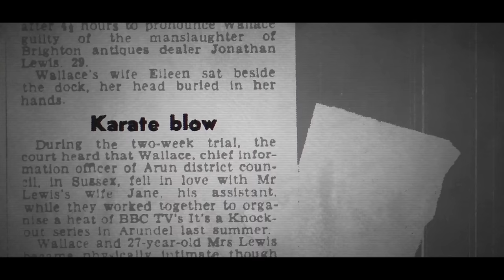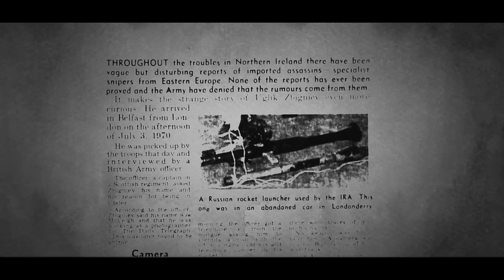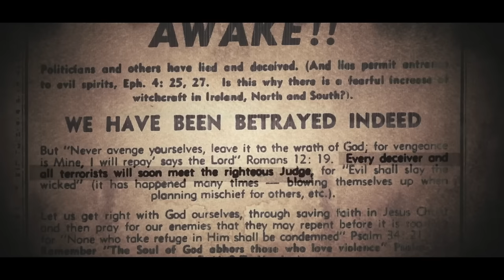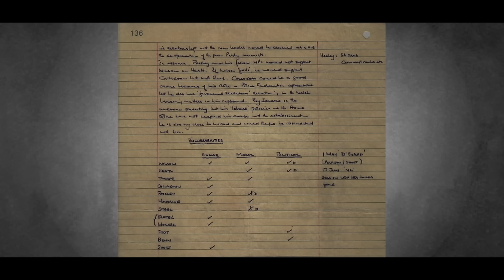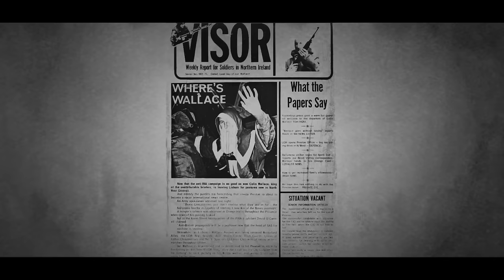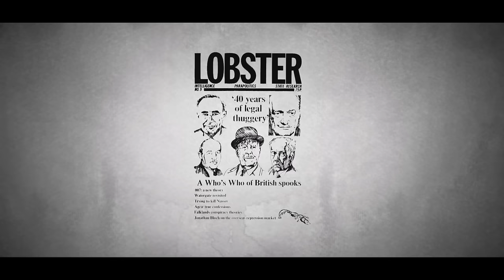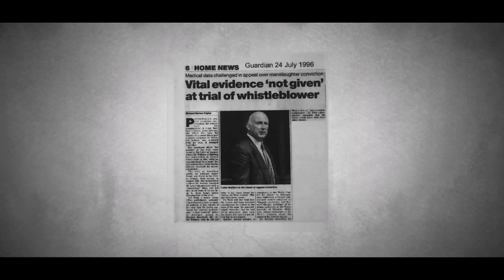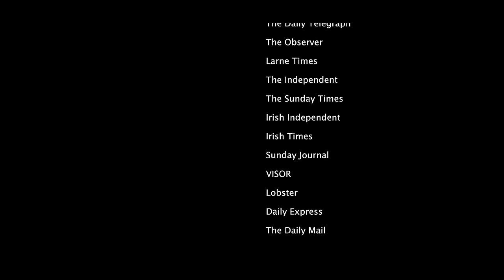Silencing A Spy: Framed For Murder After Revealing Too Much... | Witness | IRA Spy Documentary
The story of Colin Wallace, a British intelligence officer who blew the whistle on fake news and was framed for a murder.

This documentary was produced by Sideways and directed by Michael Oswald. It was first released in 2020.